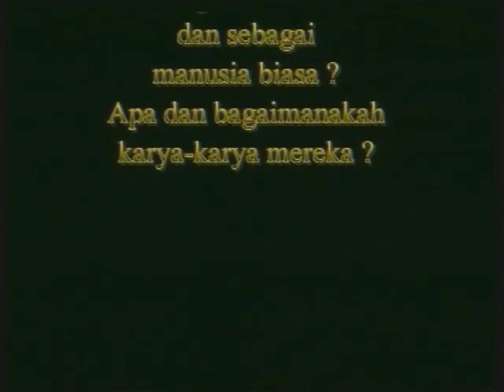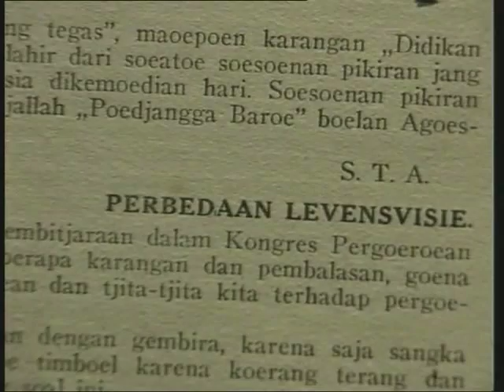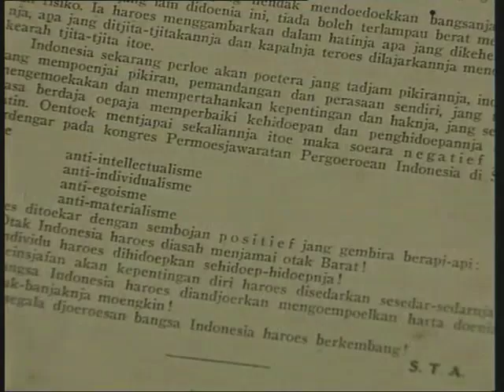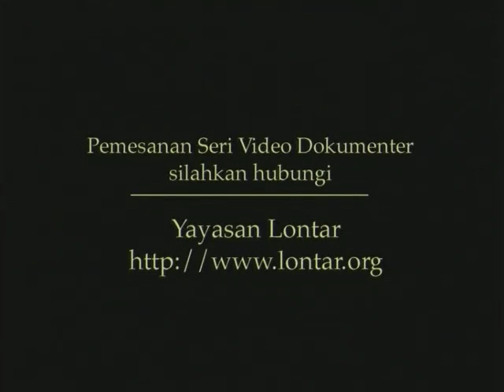SUTAN TAKDIR ALISJAHBANA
Final edited version of Dan Hidup Berjalan Terus/And Life Goes On. the biography of Sutan Takdir Alisjahbana directed by Riri Riza. Sutan Takdir Alisjahbana (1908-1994) is the founder and editor of the literary journal Pujangga Baru, which shaped the future of Indonesian literature around the time of independence. This film is the final edited version of the biography of Sutan Takdir Alisjahbanataken filmed at the author's home in Jakarta, Indonesia as part of the "On the Record: Indonesian Literary Figures" series which features interviews with prominent Indonesian authors, poets and playwrights. This film is in Indonesian with English subtitles and transcripts in English and Indonesian are also available.

About the "On the Record: Indonesian Literary Figures" series: in an effort to promote knowledge about Indonesian literature and its creators, Lontar has thus far produced 24 films on Indonesian writers. These films offer viewers a direct look at the people behind the books. We are able to hear, directly from the writers' mouths, their reminiscences and their thoughts. Each film is approximately 24 - 29 minutes in length;  additional raw footage is available through the Lontar Digital Library.

Thanks to the volunteer Gede Widhi Perdana Putra for editing preview version